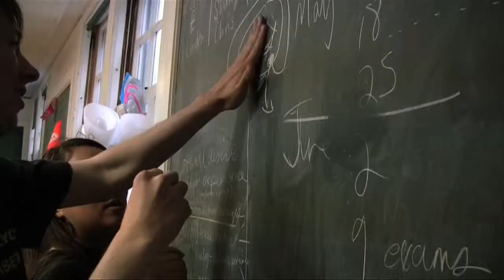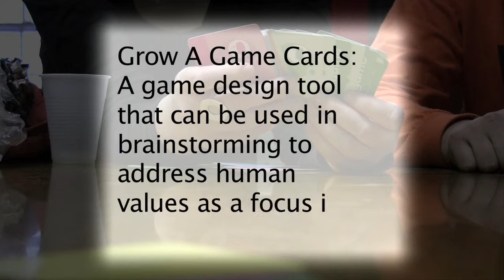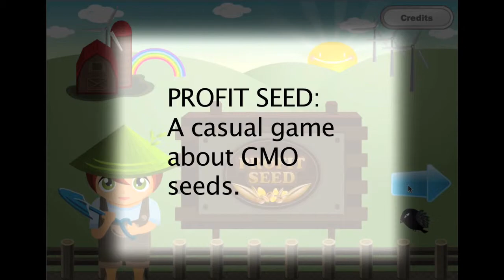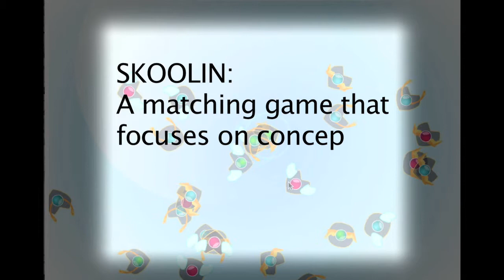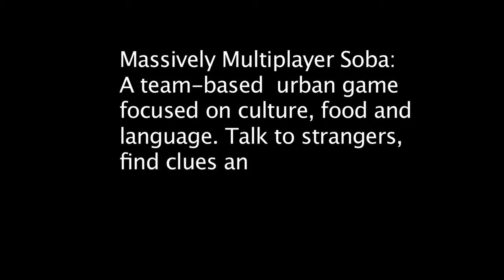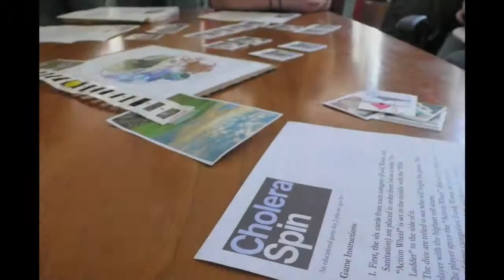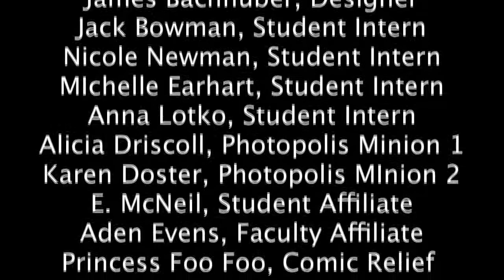TILTFACTOR GAME DESIGN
for more information! The Tiltfactor Laboratory is the first academic center to focus on critical playa method of using games and play to investigate issues and ideas. Our mission is to research and develop software and playful art that creates rewarding, compelling, and socially-responsible interactions, with a focus on innovative game design for social change. We recognize that play comes in many forms: competitive, subversive, embodied, exploratory and our work explores ways to use diverse design approaches to appeal to a wide range of players and learners. Were also interested in playculturehow play permeates everyday actions and routinesand we seek ways to infuse playfulness into common interactions. Our aim is to make effective innovations and interventions in thinking about how games, and software in general, can evolve to support social and educational principles for diverse audiences. We recognize that games, like all technologies, have unique strengths and weaknesses and much work is needed to understand how and where games can do the most good. We believe that a mix of rigorous research, sound scholarship, and creative practice can answer these questions.